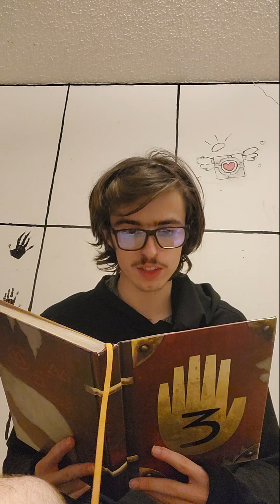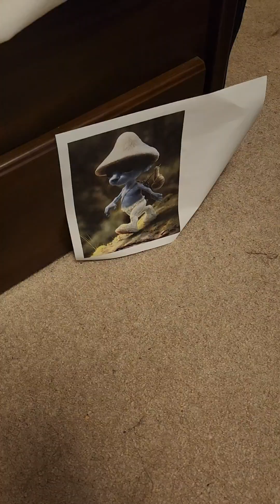KRULL: The Movie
A princess and a warrior destined to be married and rule the world get sidetracked when the King of the Parasites dares to interfere.

J. J. Abrams got nothing on me

Total budget: $0
Based on the 1983 film by Peter Yates

CHAPTERS:
Prologue - 0:00
1. They Meet - 0:16
2. Kidnapped - 0:35
3. King of the Parasites - 0:51
4. The Weapon - 1:03
5. A Druid - 1:20
6. A New Army - 1:33
7. The Seer - 1:42
8. :E - 2:10
9. Madame Web - 2:29
10. Caught in 4K - 2:49
11. Obi-Wan Returns - 3:08
12. Cyclops - 3:25
13. Storming the Castle - 3:44
14. The Cell Wall - 4:05
15. Finale - 4:20
Credits - 5:17